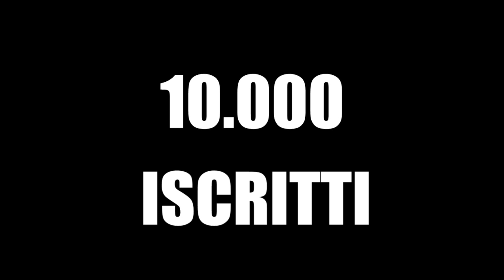10.000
10.000 Iscritti
1 YouTuber

10.000 Grandissimi
1 Grandissimo

1 Famiglia!

Grazie dal vostro mentore.

Ciao Grandissimi spero che il video vi sia piaciuto, se è cosi' vi invito a lasciare un MI PIACE e se volete farmi sapere la vostra opinione o avete qualche consiglio, vi invito a lasciarmi un COMMENTO.
Vi raccomando inoltre di ISCRIVERVI al canale e a cliccare sulla campanella, facendo ciò questo canale sarà la vostra guida al mondo di Assassin's Creed; con rumors, novità,walkthrough, gameplay, guide, segreti, easter egg e molto altro ancora anche su Assassin's Creed Odyssey .

@ COLLABORAZIONI:
► Powered By Grow Up Network